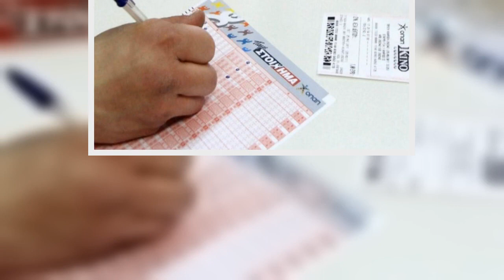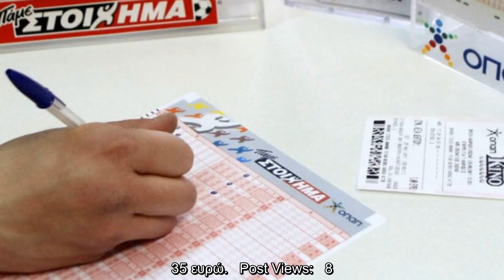ΠΑΜΕ ΣΤΟΙΧΗΜΑ: Περισσότερα από 20 εκατομμύρια ευρώ σε κέρδη μοίρασε την προηγούμενη εβδομάδα